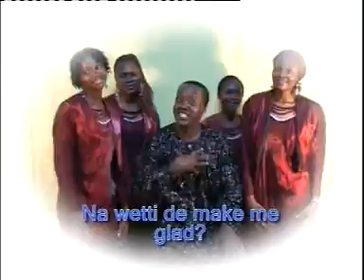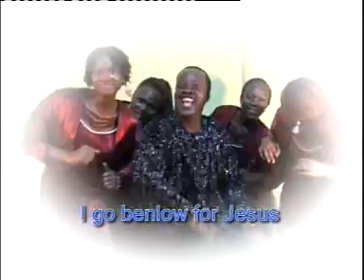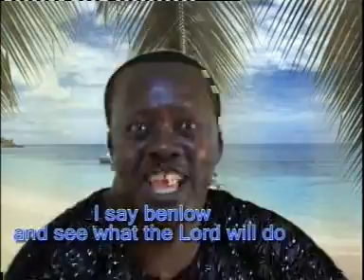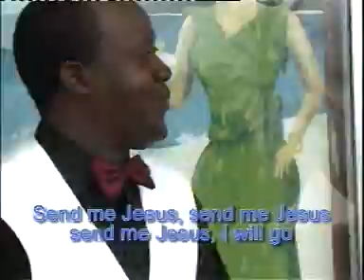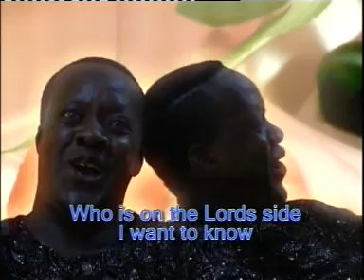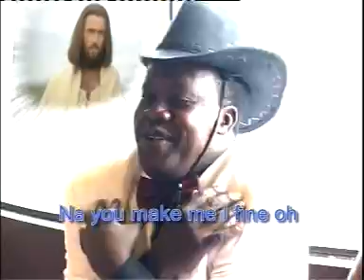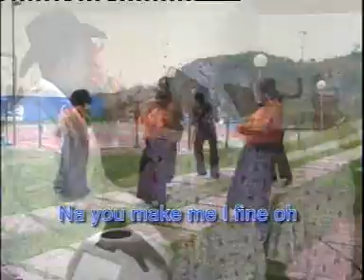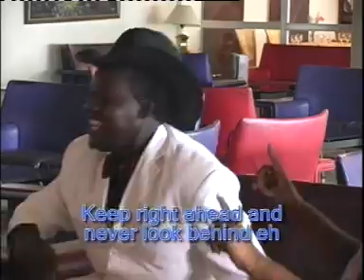BORN TO WIN (BEN LOW)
CAMEROONIAN PRAISE TO PRAISE